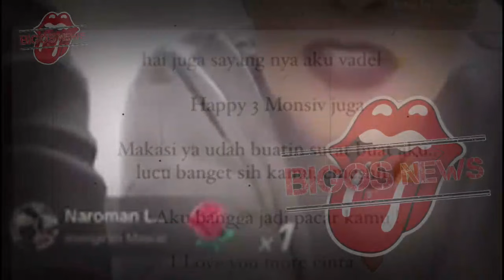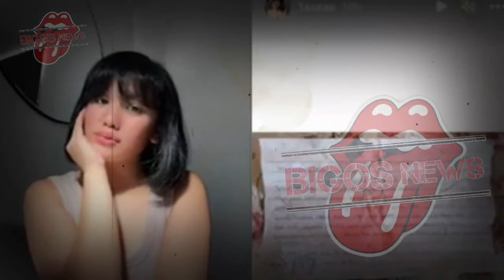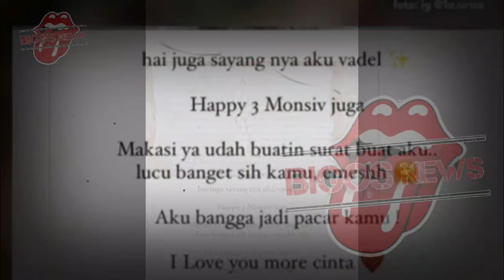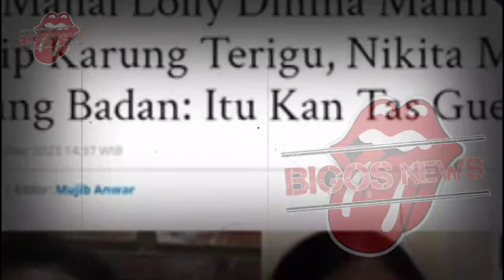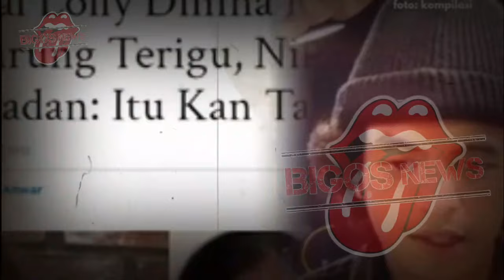LOLLY TERLALU BUCIN,VADEL BADJIDEH NEKAT LAKUKAN INI - GOSIP ARTIS HARI INI